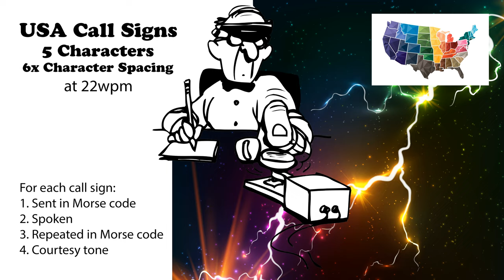USA Call Signs - 5 Characters - 6x Character Spacing - 22wpm